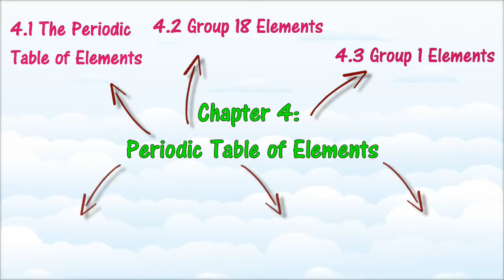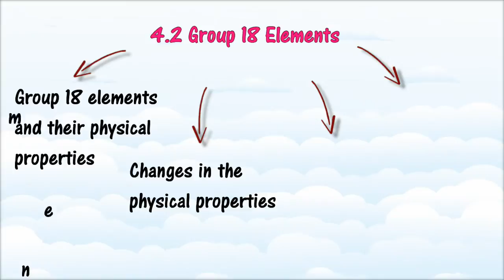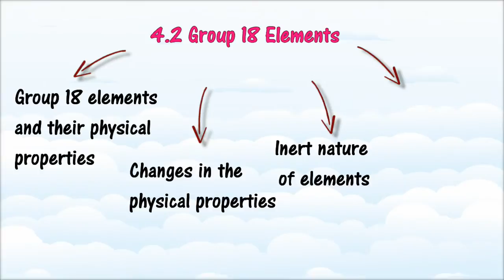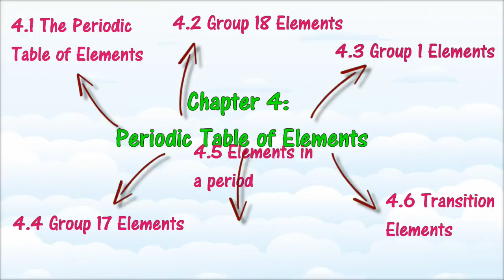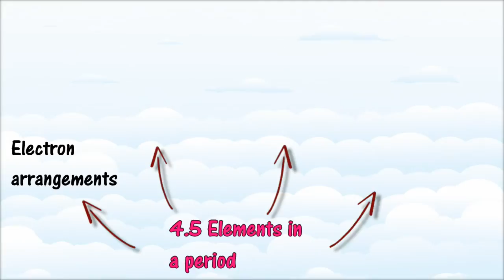Chapter 4 Periodic Table of Elements - Concept Map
★ SPM - Kimia - Tingkatan 4 ★ Bab 4: Jadual Berkala Unsur
▼ Expand for Malay translation

Dalam bab ini, kita akan belajar lebih lanjut mengenai Jadual Berkala. Kita akan mempelajari corak perkiraan, ciri-ciri dan kereaktifan unsur-unsur dalam Jadual Berkala.
Terdapat enam bahagian utama dalam bab ini:

4.1 Jadual Berkala Unsur
▪ menerangkan sumbangan ahli sains dalam sejarah perkembangan Jadual Berkala
▪ mengenal pasti kumpulan-kumpulan dan tempoh dalam Jadual Berkala
▪ menyatakan prinsip asas untuk menyusun unsur-unsur dalam Jadual Berkala daripada nombor proton dan mengaitkan susunan elektron daripada unsur kepada kumpulan dan kala
▪ menjelaskan kelebihan kumpulan unsur dalam Jadual Berkala dan meramalkan kumpulan dan kala suatu unsur berdasarkan susunan elektronnya.

4.2 Unsur Kumpulan 18
menyenaraikan semua unsur kumpulan 18 dan menyatakan secara umum sifat fizikal unsur kumpulan 18
▪ menerangkan perubahan sifat fizikal unsur kumpulan 18
▪ menghuraikan sifat lengai unsur kumpulan 18, mengaitkan sifat lengai unsur kumpulan 18 dengan susunan elektron dan mengaitkan susunan elektron duplet dan oktet unsur kumpulan 18 untuk kestabilan mereka.
▪ menerangkan kegunaan kumpulan 18 elemen dalam kehidupan seharian.

4.3 Unsur Kumpulan 1
▪ menyenaraikan semua unsur kumpulan 1 dan menyatakan secara umum sifat fizikal litium, natrium dan kalium.
▪ menerangkan perubahan sifat fizikal dari litium ke kalium dan
▪ menyenaraikan sifat kimia litium, natrium dan kalium dan terangkan persamaan dalam sifat-sifat kimia litium, natrium dan kalium,
▪ mengaitkan sifat kimia unsur kumpulan 1 mengikut susunan elektron mereka, menerangkan perubahan berdasarkan kereaktifan unsur kumpulan 1 secara beransur-ansur apabila menuruni kumpulan dan meramalkan sifat fizikal dan kimia bagi unsur-unsur lain dalam kumpulan 1
▪ Menyatakan langkah-langkah keselamatan semasa mengendalikan unsur kumpulan 1

4.4 Unsur Kumpulan 17
▪ menyenaraikan semua unsur kumpulan 17 dan menyatakan secara umum sifat fizikal klorin, bromin dan iodin, menyatakan perubahan dalam sifat fizikal dari klorin ke iodin
▪ menyenaraikan sifat kimia klorin, bromin dan iodin dan terangkan persamaan dalam sifat-sifat kimia klorin, bromin dan iodin
▪ mengaitkan sifat kimia unsur kumpulan 17 mengikut susunan elektron mereka, menerangkan perubahan berdasarkan kereaktifan unsur kumpulan 17 secara beransur-ansur apabila menuruni kumpulan
▪ meramalkan sifat fizikal dan kimia unsur-unsur lain dalam Kumpulan 17
▪ Menyatakan langkah-langkah keselamatan semasa mengendalikan unsur kumpulan 17

4.5 Unsur dalam Kala
▪ menyenaraikan semua unsur dalam kala 3 dan menulis sususan elektron bagi semua unsur dalam kala 3
▪ menerangkan perubahan sifat unsur merentasi kala 3, menyatakan perubahan dalam sifat-sifat oksida merentasi Kala 3
▪ meramalkan perubahan sifat unsur merentasi kala 2
▪ menerangkan penggunaan unsur separuh logam.

4.6 Unsur Peralihan
▪ mengenalpasti kedudukan unsur peralihan dalam Jadual Berkala dan memberi contoh unsur-unsur peralihan
▪ menerangkan sifat-sifat unsur peralihan
▪ menyatakan kegunaan unsur peralihan dalam industri